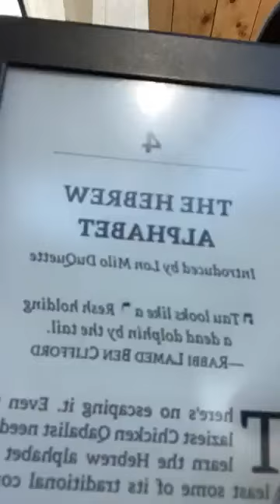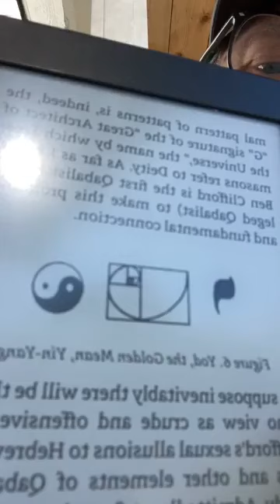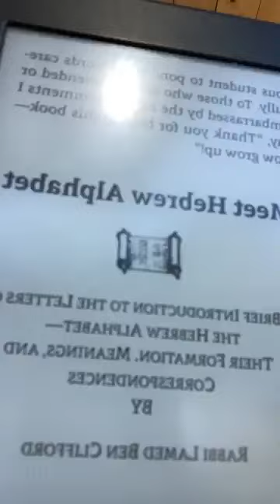Lon Milo DuQuette - The Hebrew Alphabet